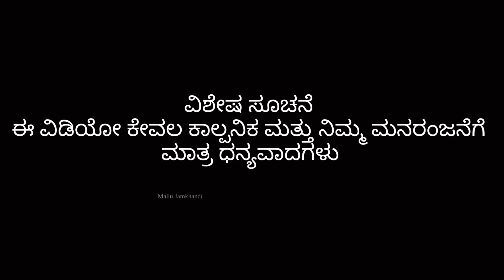ಕೋಣದ್ ಮುಂದ್ ಕಿನ್ನರಿ ಬಾರ್ಸಿದಂಗ್ | Mallu Jamkhandi Comedy | Uttarkarnataka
Artist
Mallu Jamkhandi
Anand Hunnur
Gopal Hugar
Gopal Inchageri
Sushmitha
Shiddu
Hanmanth Kaka

Camera
Vishal Mirajkar

Mallu Jamkhandi

Team
Santhosh Navi
Danesh
Parag
Bhimu

Music
Raviteja Baglkot
Fayaz kustagi